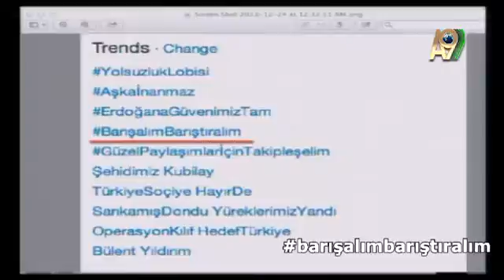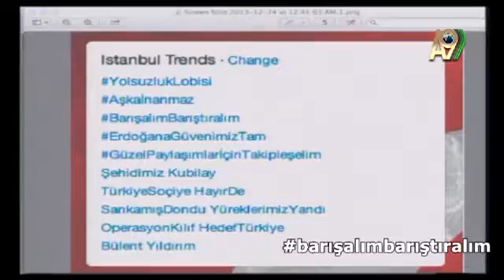barışalımbarıştıralım etiketi Allah'ın küskünlükleri kaldırıp kalplere ferahlık vermesine vesile ol